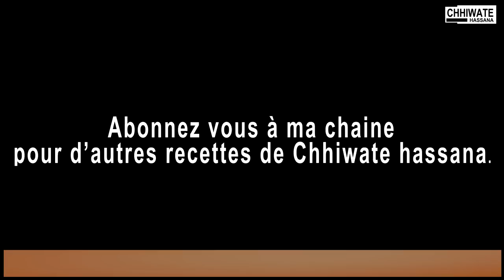recette beignet sucrés donuts السفنج بطريقة ناجحة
recette facile   وصفة سهلة
Beignet Marocain - Moroccan Donut Sfenj - السفنج بطريقة ناجحة